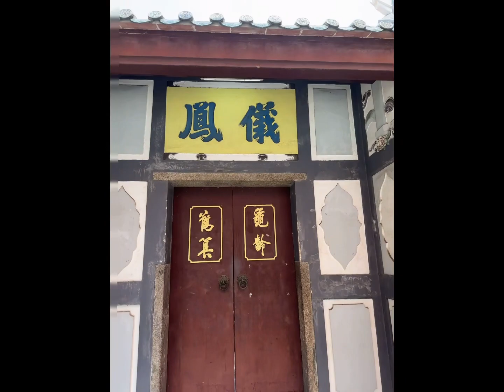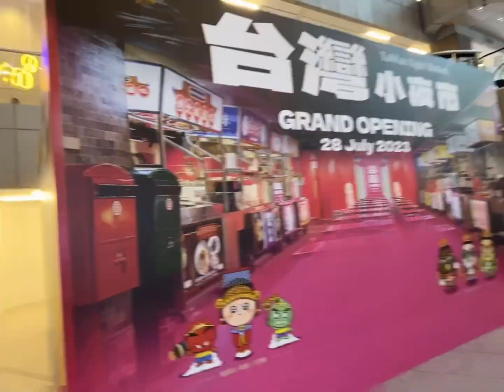Very warm Singapore 🇸🇬 刚刚从凉爽的上海回到热烘烘的新加坡🇸🇬第1⃣️天